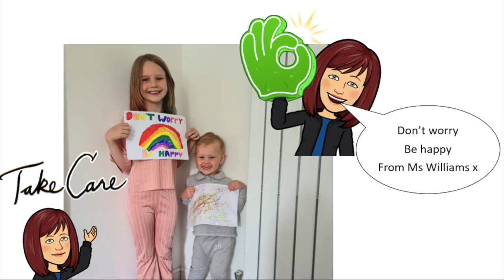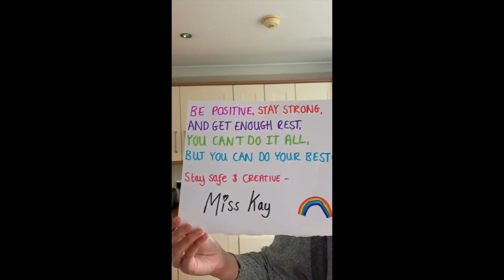Don't Worry Be Happy - West Hatch High School 2020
An important message from everyone at West Hatch High School